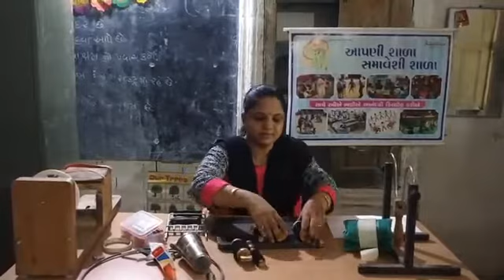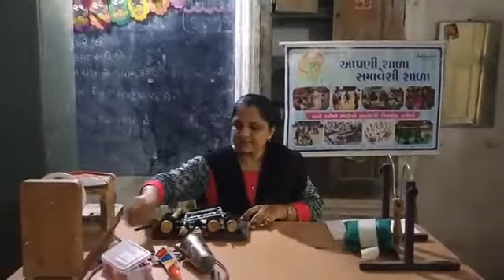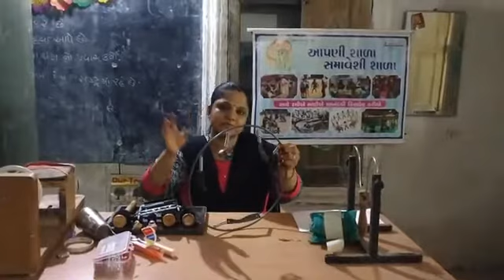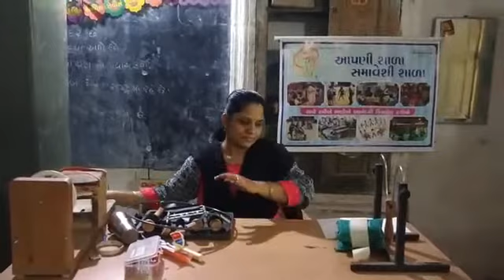Physiotherapy equipment demonstration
પ્રસ્તુતકર્તા...
વ્યાસ સોનલબેન
સ્પેશીયલ એજ્યુકેટર
તાલુકો – વંથલી
જીલ્લો – જુનાગઢ